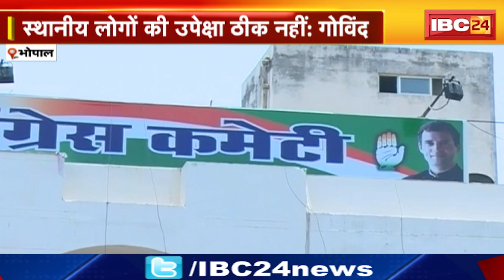Chhattisgarh-Madhya Pradesh की रात 10 बजे की बड़ी खबरें | 17 May 2023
IBC24, Chhattisgarh-Madhya Pradesh की रात 10 बजे की बड़ी खबरें, 17 May 2023, खबर 10 बजे